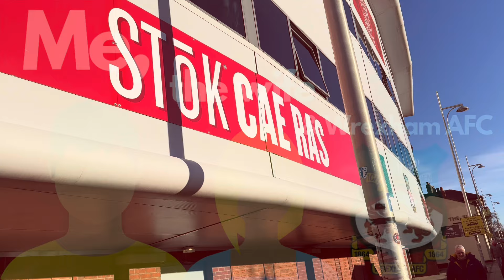Episode 114 - Full On Phil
This week we take a look back at our 3-0 derby win against Shrewsbury, discuss Ollie Rathbone’s full league debut for the town and ask if it’s Jack or Paul in our upcoming games.

We also look ahead to the midweek game against Salford in the EFL Trophy and Siân has a crack at this weeks quiz.

Dragon chat:
The online peer support mental health support group for men runs every Thursday evening from 7pm-8:30pm and for women every Monday 8:00pm-9:30pm

Passcode: 397759

Energetic Percussion by Infraction